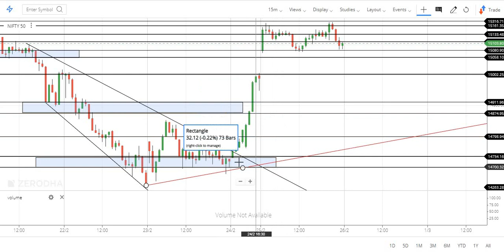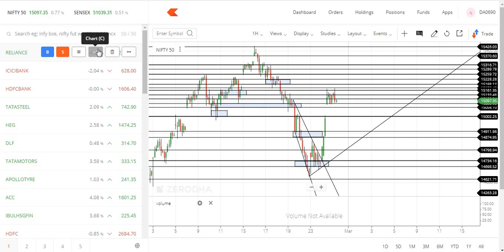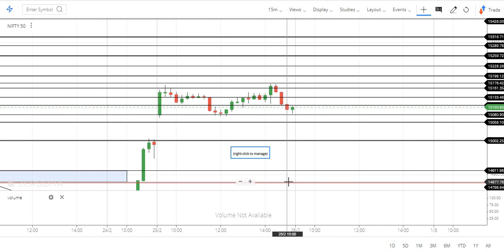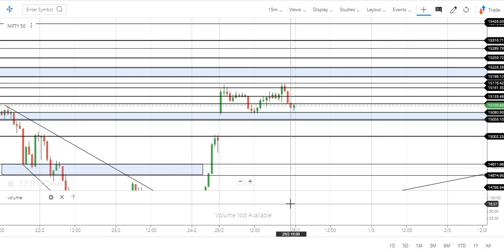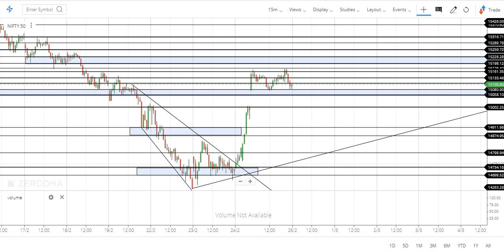Quick analysis on Nifty before tomorrow's trade - 26-02-2021 | Tamil share market | Tamil Traders